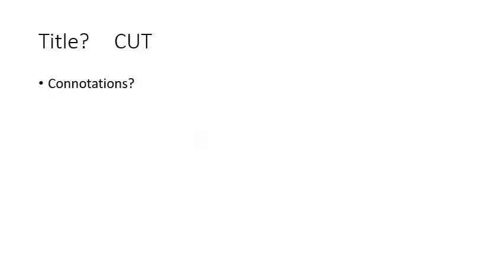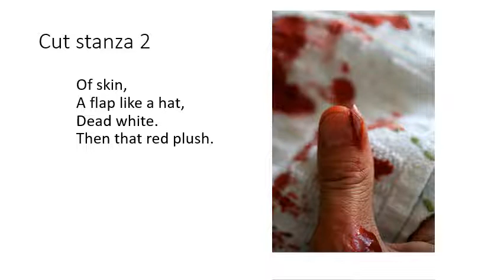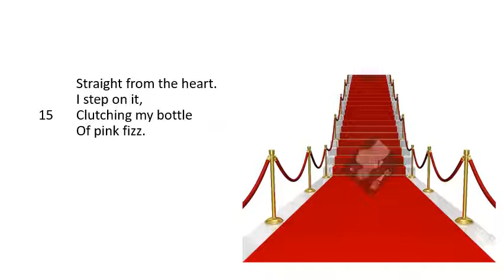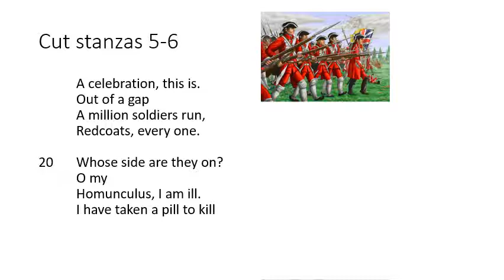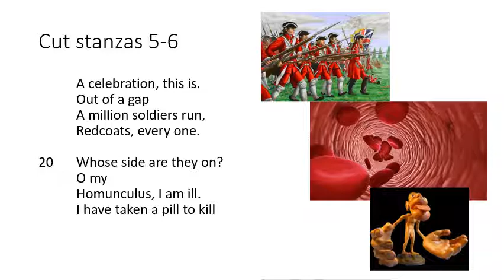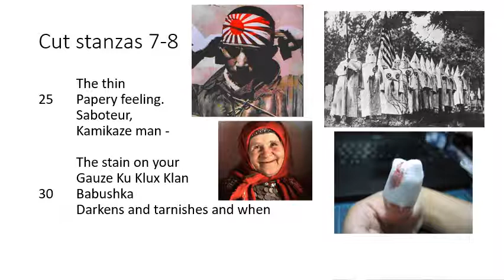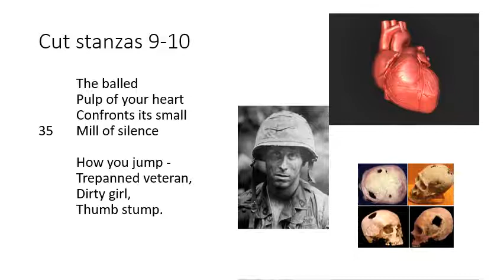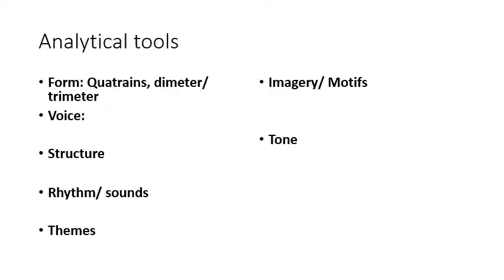Sylvia Plath's 'Cut'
A video commentary of the poem 'Cut' for your OIB oral exam revision.